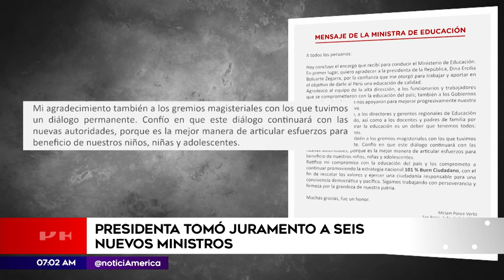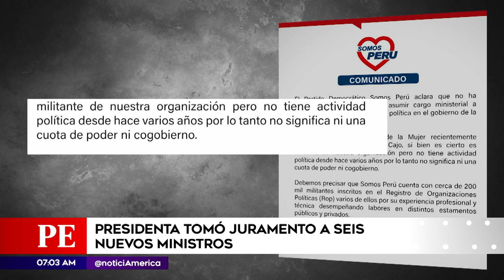Presidenta tomó juramento a seis nuevos ministros | Primera Edición | Noticias Perú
A poco de que el gabinete Adrianzén se presente en el Congreso por el voto de confianza, el gobierno cambió a 6, incluyendo al titular del Interior.